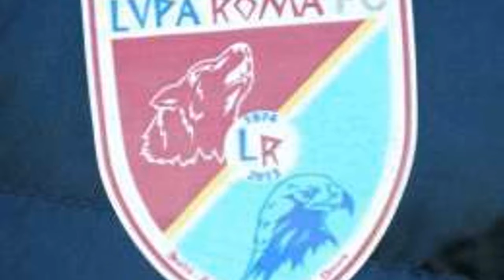Serie D: Lupa Roma, ecco un attaccante ex Pro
Colpo in entrata per la Lupa Roma. Il sodalizio laziale ha appena ingaggiato l'attaccante Matteo Prandelli. Il classe '88 nativo di Brescia vanta svariate presenze tra i Pro con le maglie di Montichiari, Pescina, Colligiana e Como.